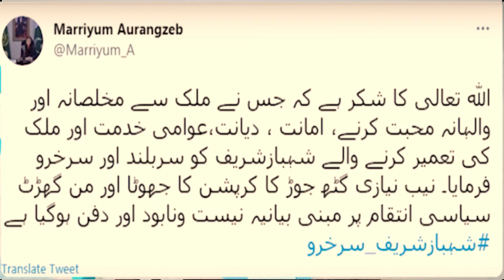Inside story Why release of Shahbaz Sharif delayed How Geela Teeter Imran Riaz Khan again out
Listen Top of the hour Headlines, Bulletins & Programs:
Time News Channel Official Youtube Channel.